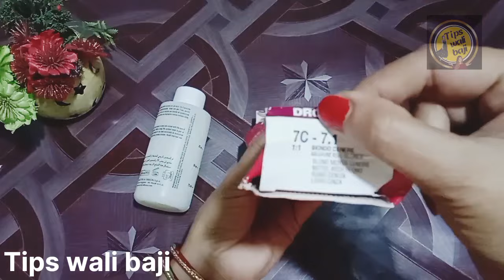Hair dye colour at home with dikson color | Ash green colour | fashion colour | Tips wali baji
hair transformation
Ghar me balon ko colour karny ka sahi treeka
parlour jesa hair colour karny ka sahi treeka

more queries